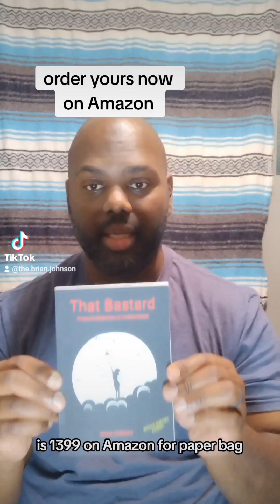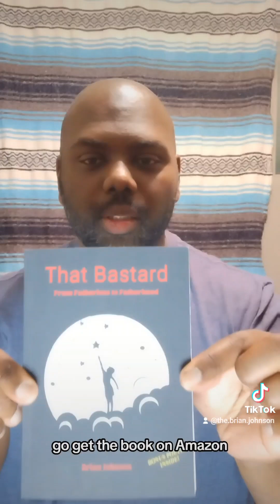THAT BASTARD book on Amazon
Get your copy now in paperback or on Kindle.